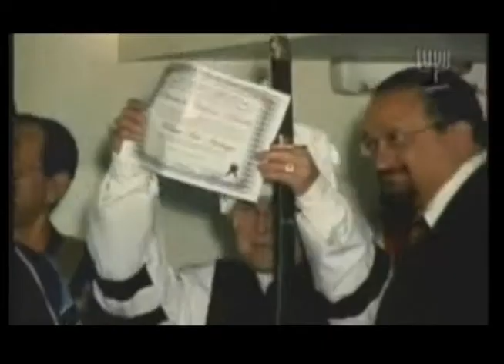SESSÃO SOLENE MEDALHA 9 DE JULHO WILLIAN S. SANTIAGO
20070121 - SESSÃO SOLENE WILLIAN S. SANTIAGO MEDALHA 9 DE JULHO 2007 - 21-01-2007